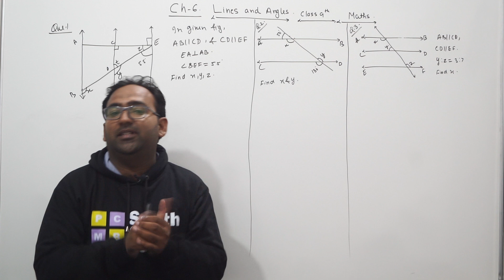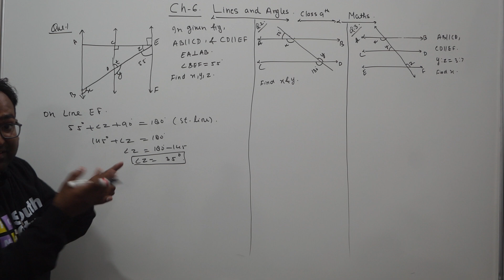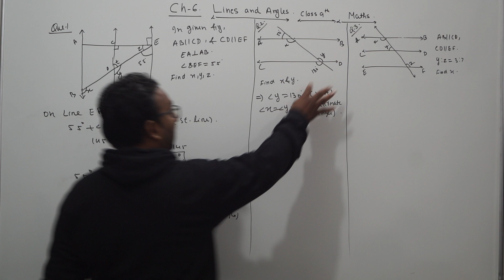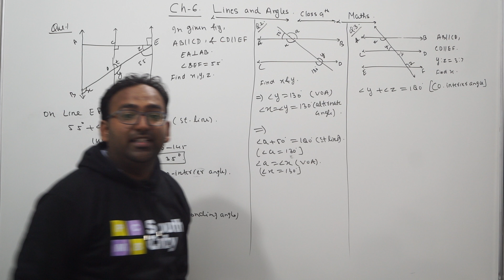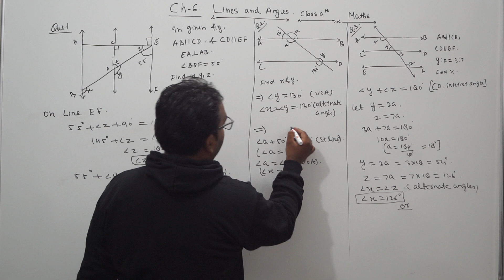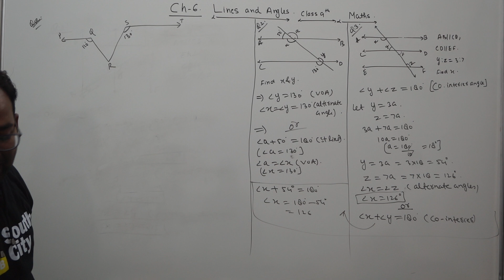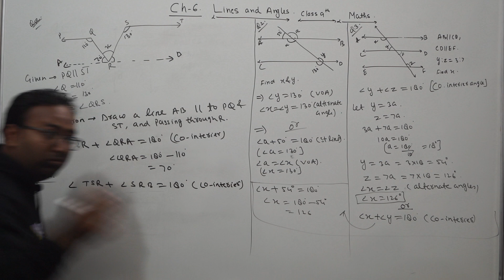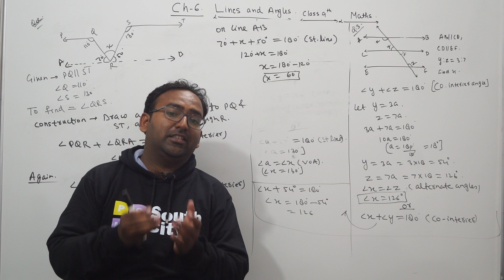Lines & Angles ( Part -8) Exercise:- 6.2 Question || By Azeem sir || Class -9th CBSE